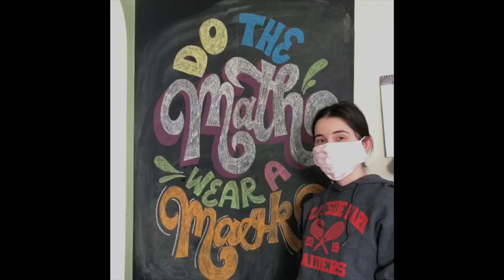MoMath mask video contest submission by Mina Erik